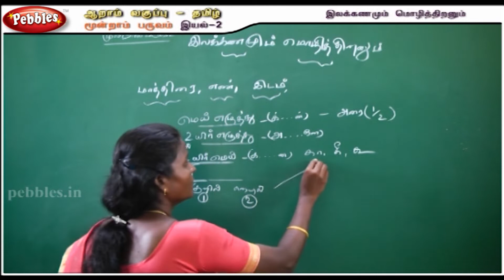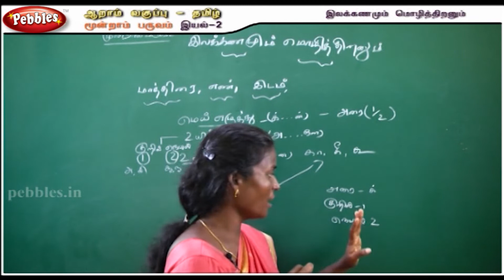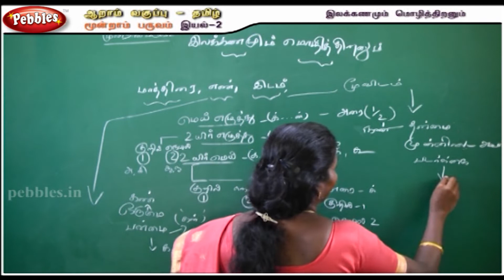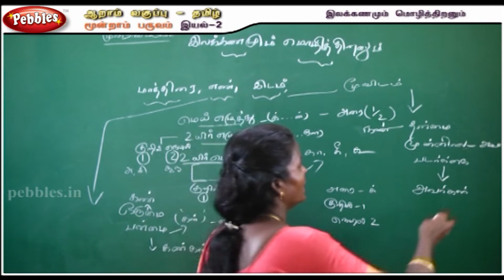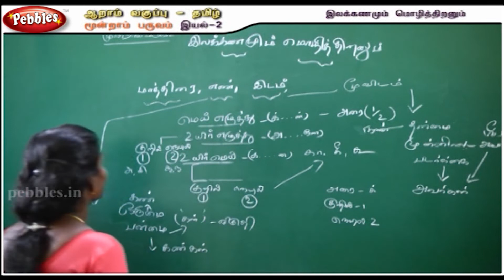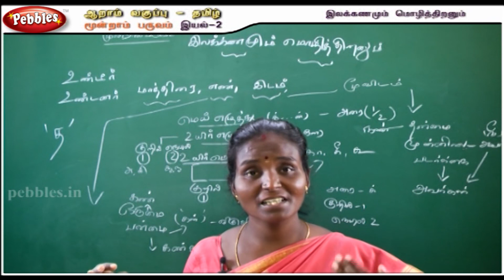Yelakkanam & Mozhithiran || மாத்திரை, எண், இடம் || 6th Std- தமிழ்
1.Seiyul
2.YeIakkanam
3.Urainadai
4.Thunaipadam